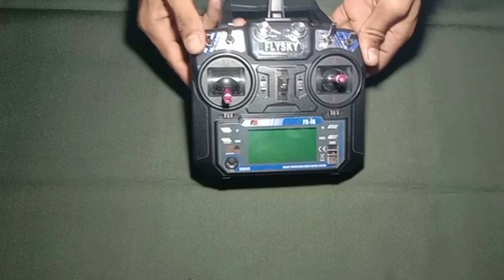how to modify transmitter radio transmitter ko modify kaise karen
how to modify transmitter
how to change transmitter
how to change transmitter body